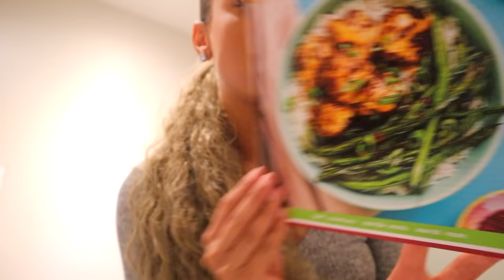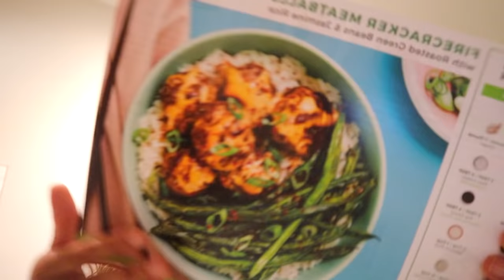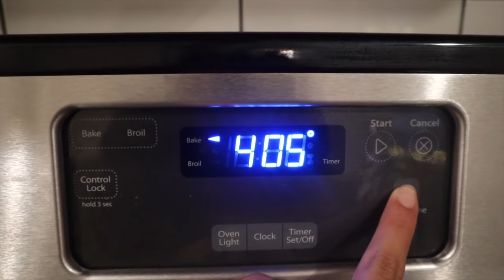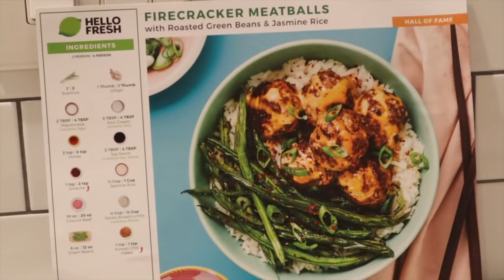CHEATING IN FRONT OF MY BOYFRIEND'S COUSIN *loyalty test* (I can't believe he said that!!!)